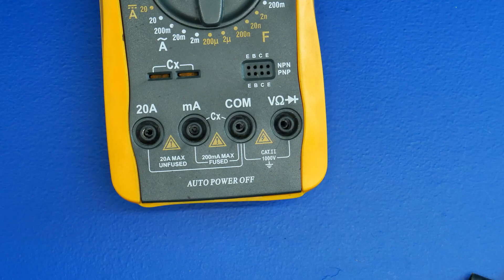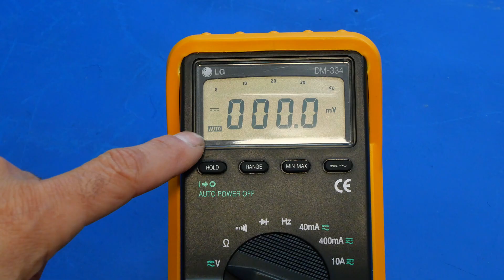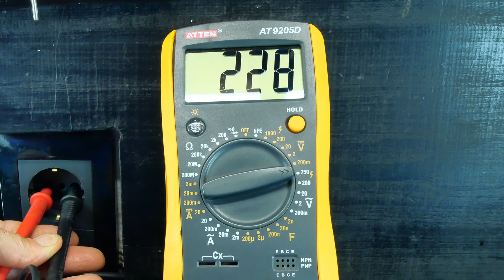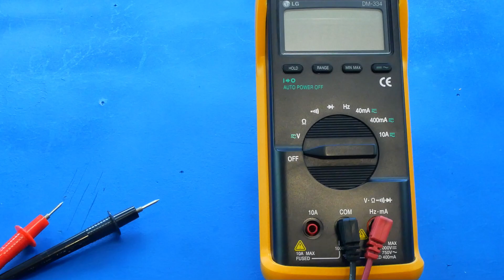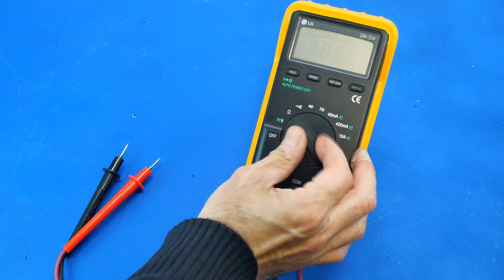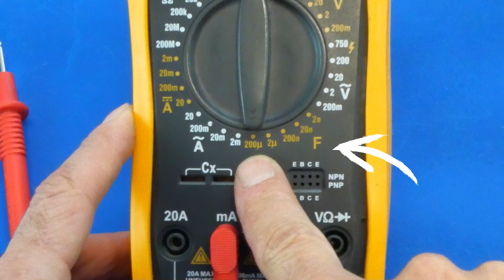El 94% de las Personas no Saben Usar Todas las Funciones del Multimetro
En este video verás una descripción de como usar el multimetro como un pro. Le daré la guia definitiva con todas las características del multímetro y además le enseñaré todo lo que necesita saber para empezar a utilizar su multimetro y sacarle el maximo provecho.

En el canal Repairman 101, puedes aprender muchos inventos, proyectos de reparación, manualidades y técnicas de bricolaje, además de cómo reutilizar o reciclar.
Nos enfocamos en carpintería, trabajos en metal, soldadura, reparaciones de plástico, reparaciones eléctricas, técnicas de plomeria, también enseñamos cómo usar herramientas de bricolaje para el hogar o el taller.